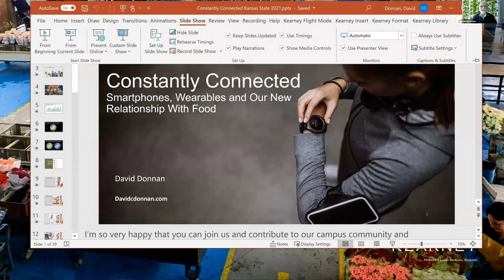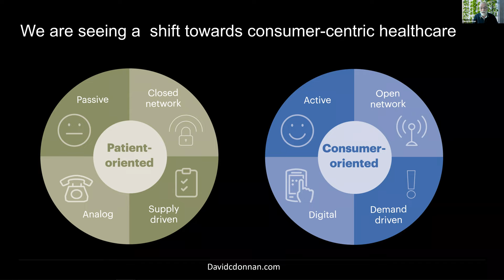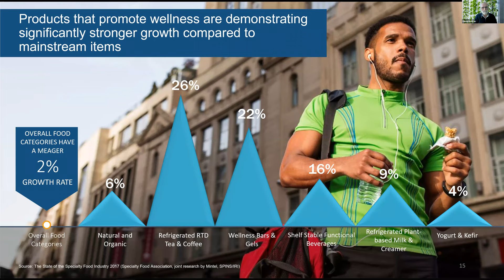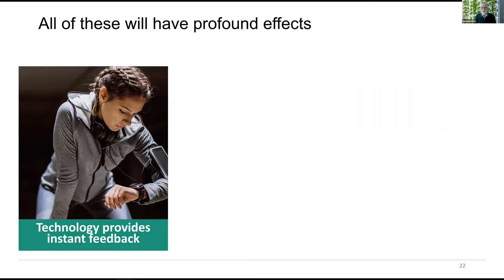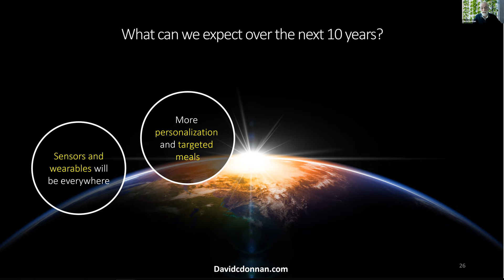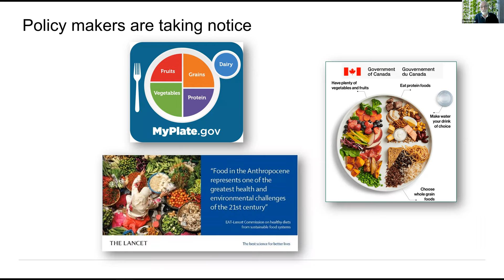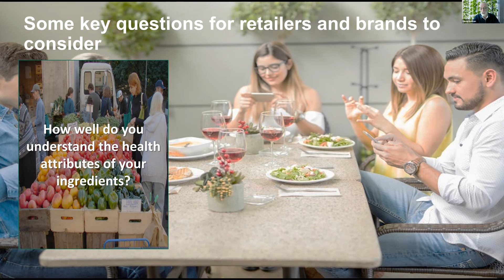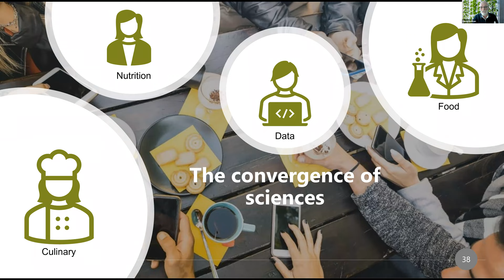2021 Shugart Lecture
46th Annual Grace M. Schugart Lecture Series, April 19, 2021. Constantly Connected: Smartphones, Wearables and Our Relationship With Food, David Donnan.